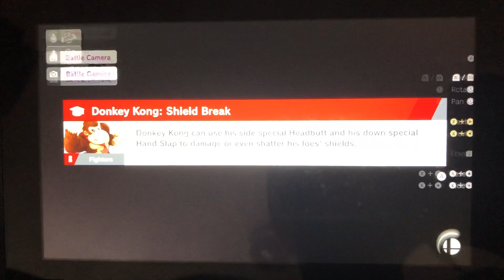SSBU - Peach (me) and Sans vs Fake DK and Fake Bowser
A 2 on 2 battle on Magicant (Ω Form) Stage from Super Smash Bros. Ultimate.

(Requested by George Shaw)